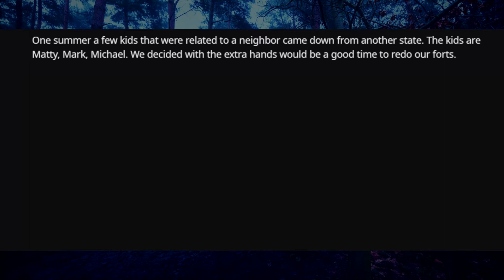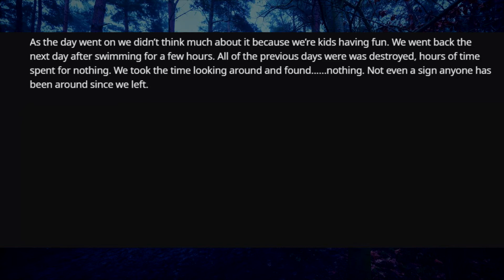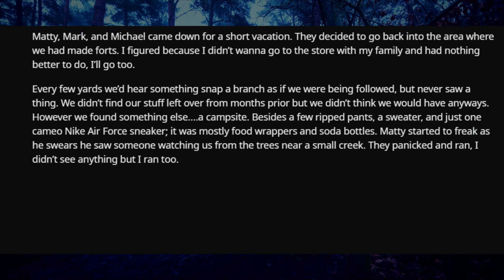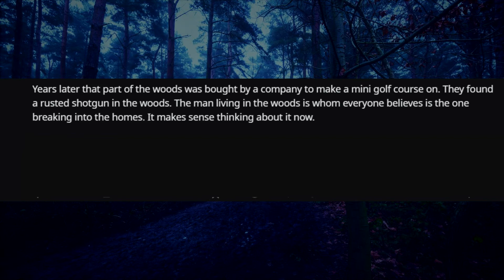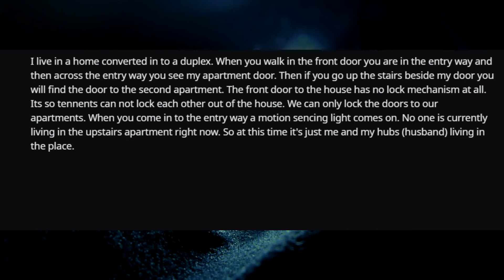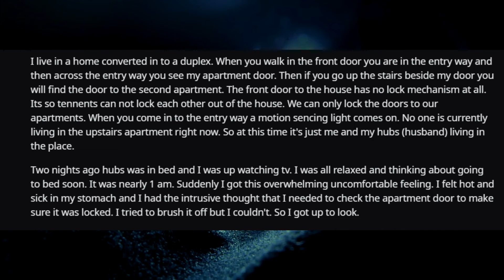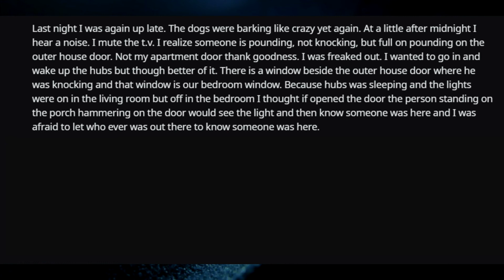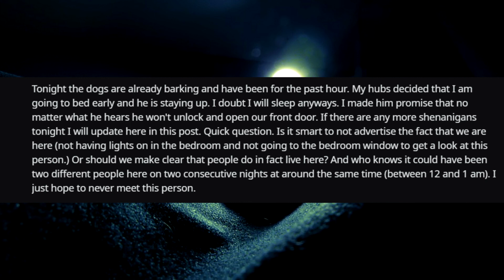Two Encounters with CREEPY People (Volume 2) (r/LetsNotMeet)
Two alleged encounters with people you really wouldn't ever want to meet.
Comment your own r/LetsNotMeet stories or video ideas.

The first story "Man in the woods" was shared by u/-w-o-r-d-s-. The second story "Someone has tried getting inside my house for the last 2 nights. The dogs are barking again." was shared by u/Meowow912.

► Images: From Unsplash, Pixabay,  or Pexels.

scary stories 2020
horror stories 2020
creepypastas 2020
people share stories